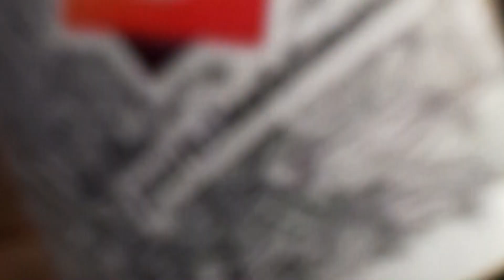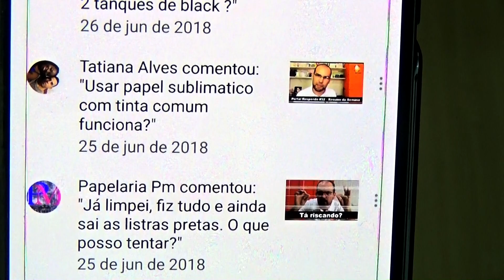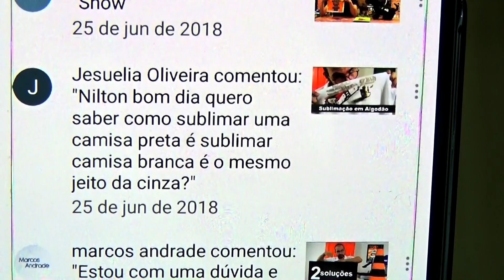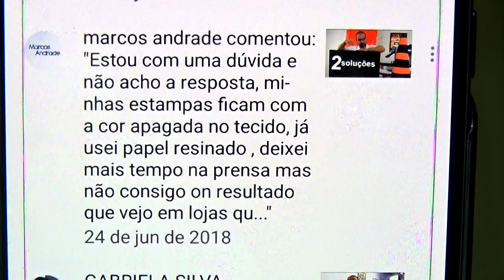🎯 Sublimação em Tecido Preto e Muito Mais! Portal Responde.- Maquina de Estampar Caneca e Camiseta